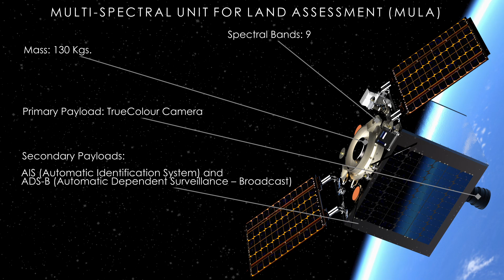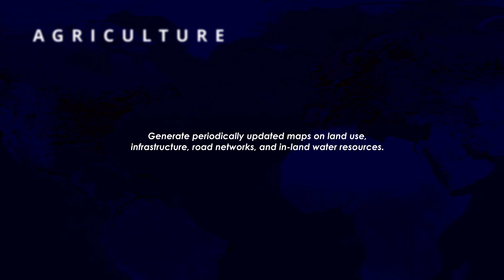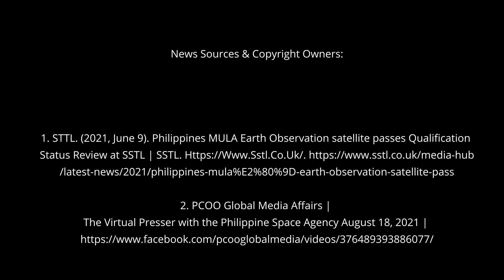Philippines Biggest Satellite | MULA SATELLITE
The Philippines will be launching the satellite by 2023.
The MULA or (Multi-spectral Unit for Land Assessment) satellite will be Weighing at 130 kilograms, and can capture operational-quality images of approximately 100,000 square kilometers of land area daily.

The satellite will also be equipped with a TrueColour camera capable of capturing 5m resolution images with a wide swath width of 120 kilometers. MULA will utilize 9 spectral bands for a range of environmental applications including wide area disaster management, land use and land cover change mapping, crop monitoring, and forestry management. The satellite will also fly AIS (Automatic Identification System) and ADS-B (Automatic Dependent Surveillance – Broadcast) payloads for ship and aircraft detection and tracking.

The MULA satellite is a project implemented by the University of the
Philippines Diliman (UPD) and the DOST-Advanced Science and Technology Institute (DOST-ASTI) in
coordination with the Philippine Space Agency (PhilSA).

The MULA satellite will be built by SSTL (Surrey Satellite Technology Ltd.), a company building satellites for 40 years now in the U.K.

The MULA satellite once in space will stay longer compared to its predecessor the Diwata 2.